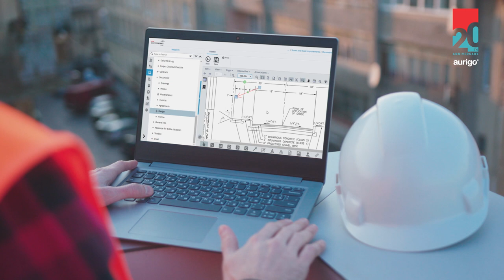20th Aurigo anniversary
As we celebrate 20 years of success, we would like to thank our customers, business partners, and everyone at Aurigo who stood by us.

For two decades, we worked alongside some of the best and brightest capital owners in the world. Whether it’s capital planning, project management, public engagement, or right-of-way management, 20 years on, the world kept innovating, and so did we.

Let's keep building a better tomorrow!